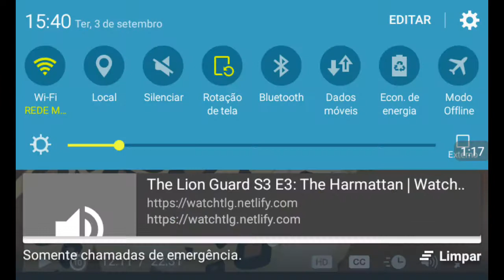A guarda do leão 3 temporada ep 3 O harmantão parte 11 legendado em português